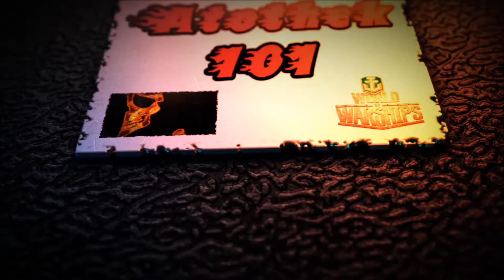Ranked - Anshan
Gameplay Video über die Anshan.

Anmerkung. Habe vergessen zu erwähnen, dass die Anshan wegen Ihrem Speed sehr gut geeignet ist, um das Off-Cap (das was euer Team nicht fokussiert) anzufahren.